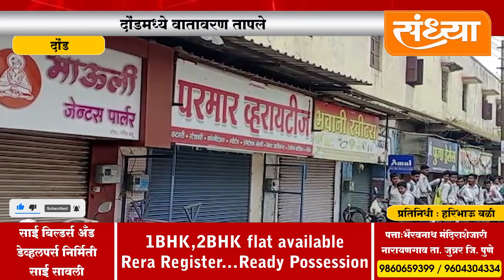दौंडमध्ये वातावरण तापले,चित बहुजन आघाडीची पालकमंत्री चंद्रकांत पाटील यांच्या विरोधात तीव्र निदर्शने